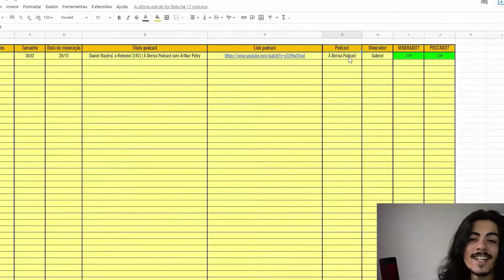SOU O CARA QUE MAIS PERDEU NO 4X4 APOSTADO!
Curso: Aprenda criar um Canal de Cortes e Fature Muito!

Vídeo original:
ELTIN & RAFIS - Podpah #223